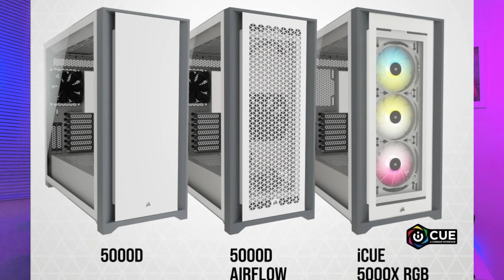Gabinete CORSAIR 5000D, um dos maiores, mais completos e, sem dúvida alguma, MELHOR do mercado!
➡️ Link para comprar
➡️ Ou utilize a planilha de descontos, com links de todos os produtos que já passaram aqui no canal